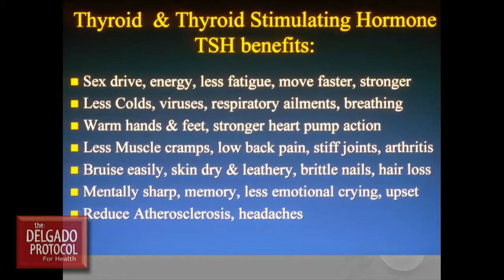Thyroid Stimulating Hormone TSH, T3 T4, Iodine, Hyperthyroidism, hypothyroidism, Dr Nick Delgado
A healthy thyroid leads to more energy, better sex drive, stronger immunity, etc.

If you have an over active thyroid (hyperthyroidism) or under-active thyroid (hypothyroidism), this can lead to many health problems that can sometimes be serious. Some symptoms of an unhealthy thyroid can be cold hands and feet, easy bruising, joint pain, low immunity, etc.

Before you jump into supplementation or medication, it is best to test your thyroid first to understand exactly where the problem is and how to properly address it.

Try an at-home hormone testing kit such as our 24-Hour Rhein Urine Test, which tests about 23 key hormones including your thyroid. Blood tests must include Free T3, T4, TSH

Dr. Nick Delgado - Natural Longevity 15